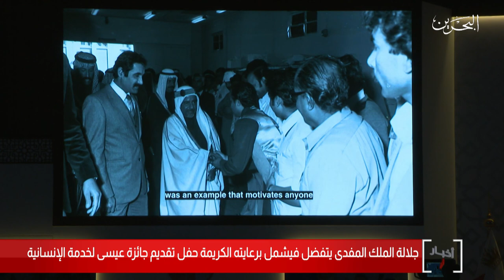البحرين مركز الأخبار : جلالة الملك المفدى يقيم مأدبة غداء بمناسبة إحتفال جائزة عيسى لخدمة الإنسانية